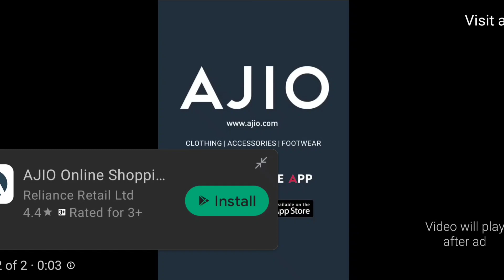story of villager and boy